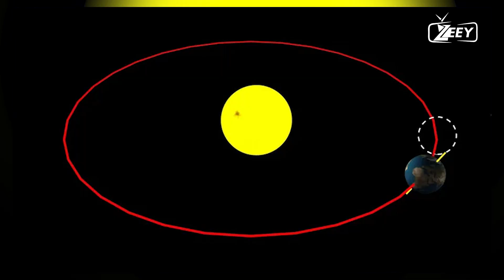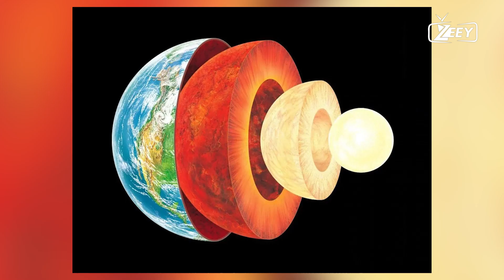Earth Is Hurtling Towards an Unknown Cosmic Mystery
Is Earth on a collision course with an unknown cosmic phenomenon? In this video, we explore the latest scientific discoveries and theories about the strange and mysterious forces that might be influencing our planet. From unexplained anomalies to potential cosmic events, we dive into the unknown and examine what this could mean for our future. Join us as we unravel the mysteries of the universe and what lies ahead for Earth.